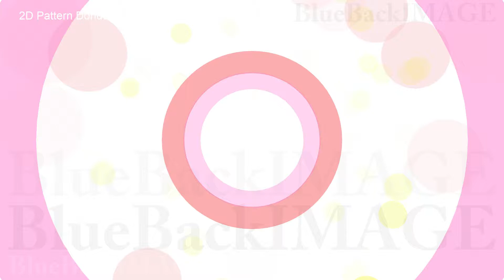映像素材 動画素材 2D シンプル パターン バック背景 CG カラフル ポップ アブストラクト 2D Pattern Donut D HD